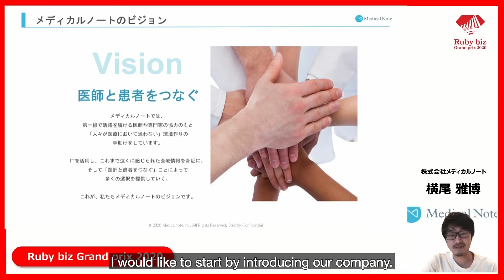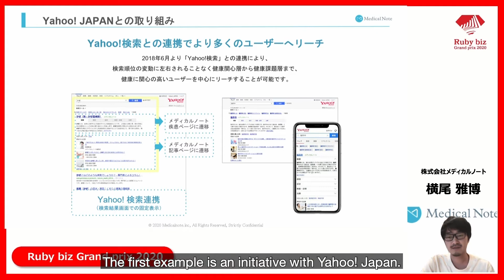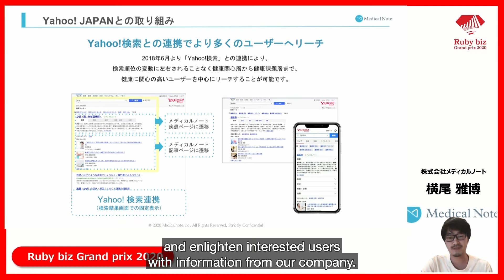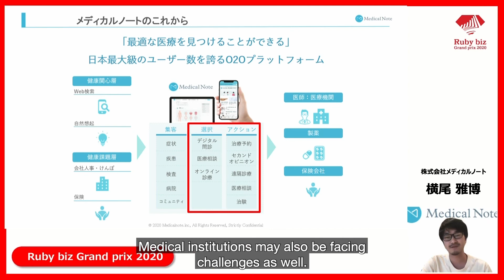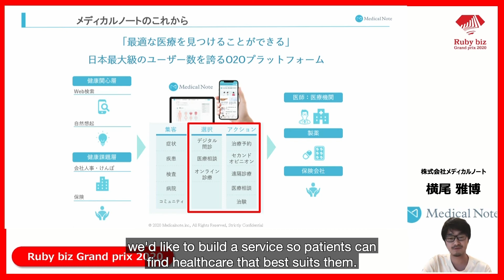MedicalNote, Inc., a winner of the Grand Prize at the Ruby biz Grand prix 2020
『Medical Note』-Digital health-care platform which “connects doctors and patients”.-
Medical Note is a digital healthcare platform that helps patients to find where they can receive the best medical service. With the aim of providing as many persons as possible with reliable information based on the latest evidence and clinical experiences of treating patients—which is possessed by physicians and medical professionals on the healthcare frontlines—the platform offers easy-to-understand medical information on diseases, symptoms, etc. and a service for seeking consultation from physicians and professionals online.